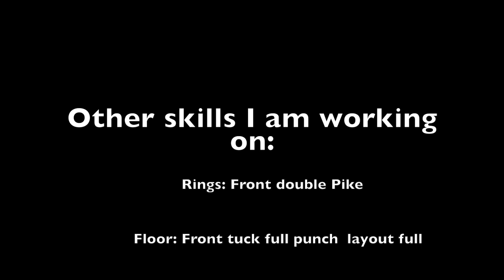Josh Reinstein Official Recruiting Video Class of 2019